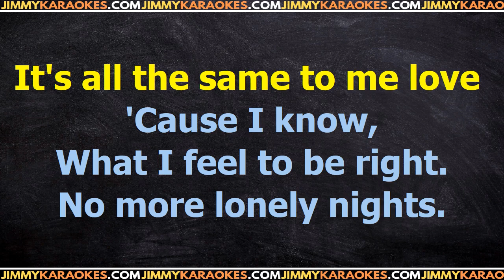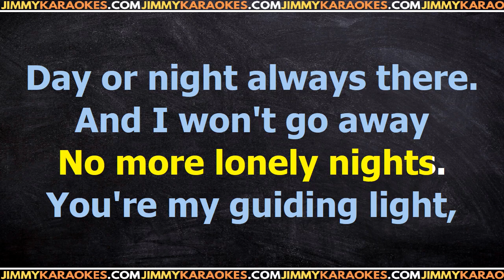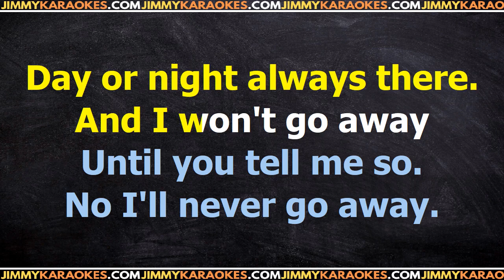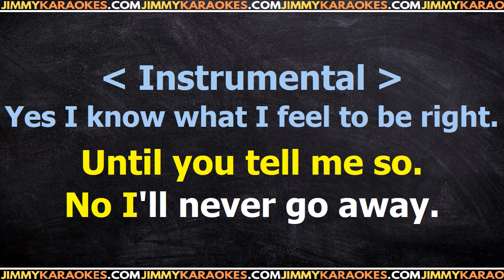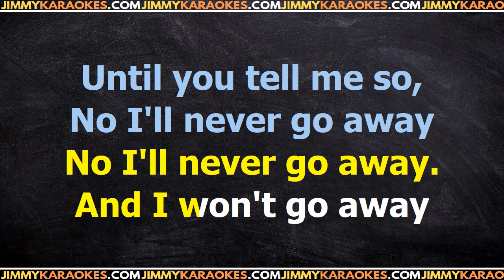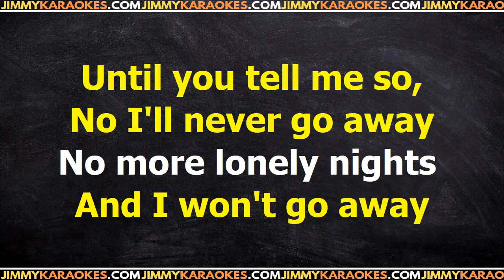Paul McCartney No more lonely nights Karaoke